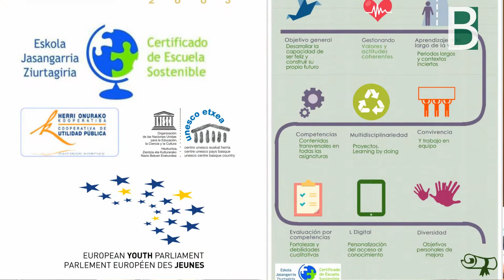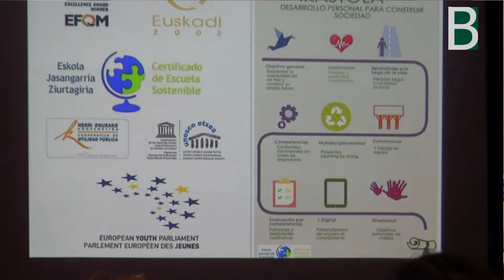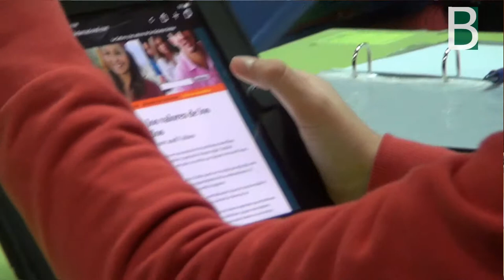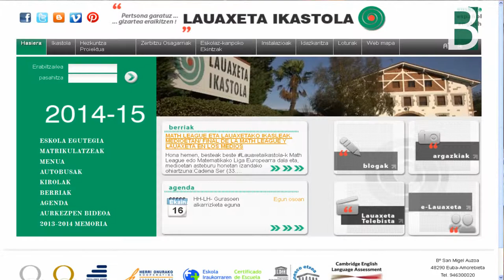Lauaxeta project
Lauaxeta Ikastolaren berrikuntza proiektua: ikasketa prozesu askea, ingurune digitalen lagutnzarekin. Berritzegune Nagusiak ekoiztuta ikastetxeetako praktika onak jasotzeko & ezagutzera emateko